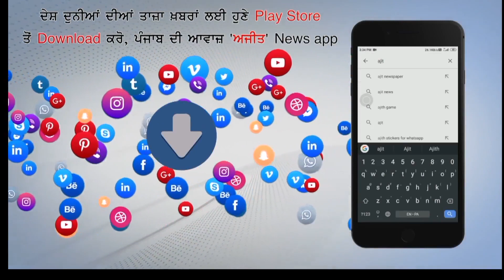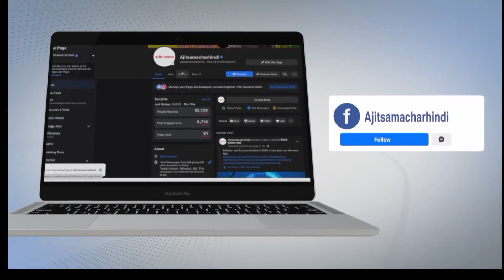हिमाचल प्रदेश में ऑक्सीजन की कोई कमी नहीं स्वास्थ्य सचिव